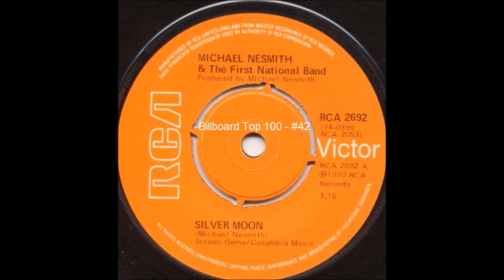Mike Nesmith (1965-1970), Medley of Songs as Lead Singer & Songwriter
Mike Nesmith was a major influence on the folk, country, pop and in the 1960's & 1970's. Also, he was a key player in the evolution of country-rock music.  And in 1979 he conceived the 1st  music video program - PopClips a direct predecessor of MTV.

A medley of the following 10 songs(approx 35 seconds each) in chronological order.

0:01 Solo Artist:
1965- Different Drum

0:40 The Monkees:
1966- Papa Gene's Blues
1967- Nine Times Blues
1967- Tapioca Tundra
1967- You May Just Be the One
1968- Good Clean Fun
1968- Propinquity
1968- Some of Shelly's Blues

4:50 Mike Nesmith & the 1st National Band
1970- Silver Moon
1970- Joanne

Also, the video includes  a variety of pictures of Mike Nesmith, along with pictures of 45rpm records, 45rpm records sleeves, album covers, concert posters, and other music/entertainer friends of Mike.